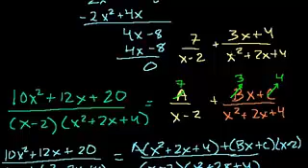امتداد الكسر الجزئي - 2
Partial Fraction Expansion 2
يتناول هذا الفيديو مسألة حول تجزئة الكسر الجزئي
شكر خاص لمؤسسة شركاء في التنمية المستدامة -- فلسطين